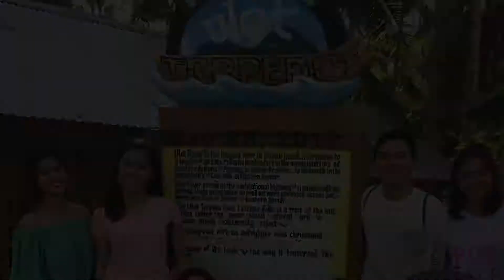Torpedo River Adventure in Samar | Beautiful Life - Sasha Lopez ft. Tony T & Big Ali